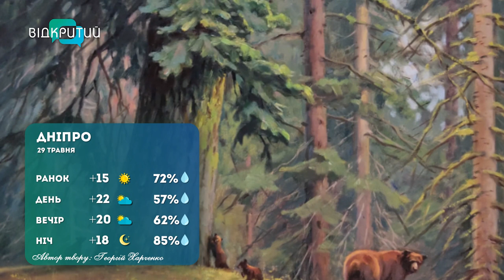Погода 29 травня 2023